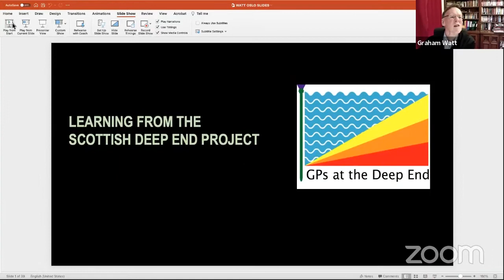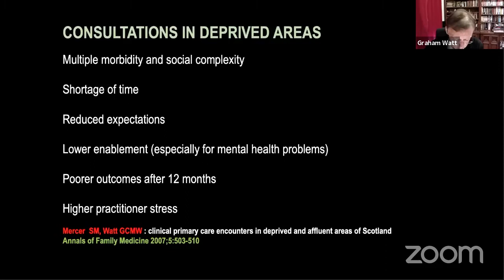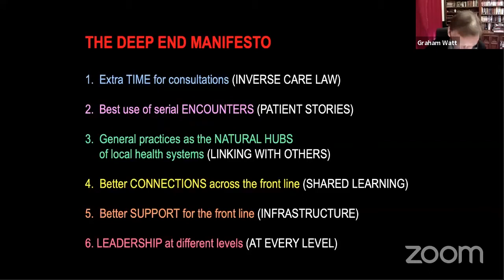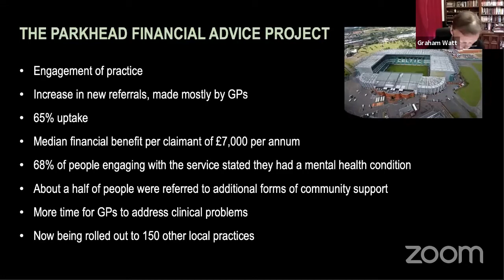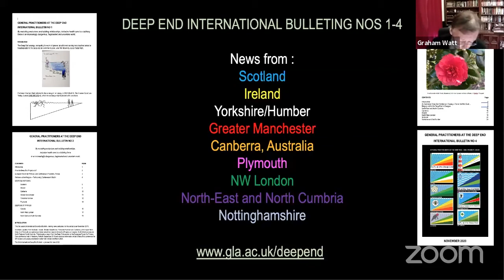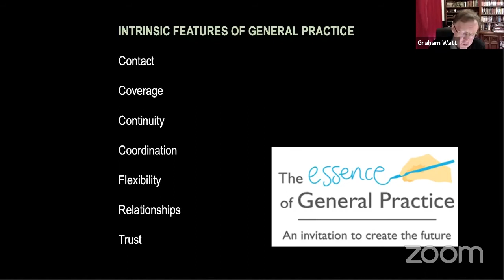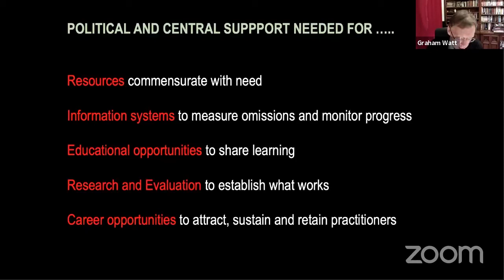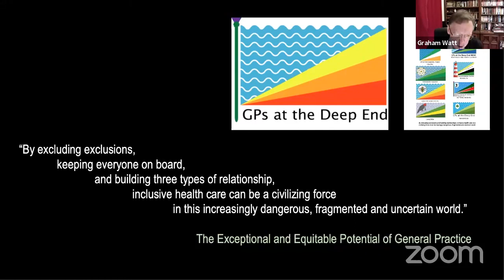Graham Watt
The Scottish Deep End Project